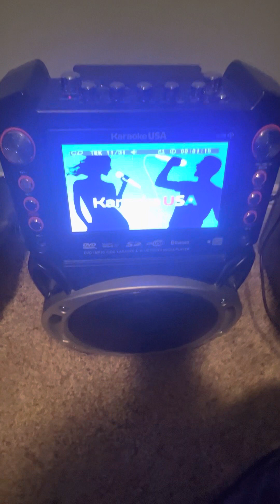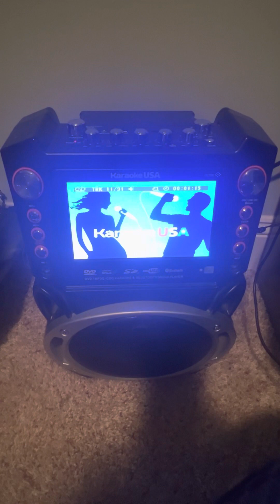Ten Commandments Song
Track 11 of “Great Scripture Songs for God’s Kids” by Bob Singleton Kids Chorus

When the song repeats, I have the balance turned to the left on my karaoke machine for sing-along purposes.